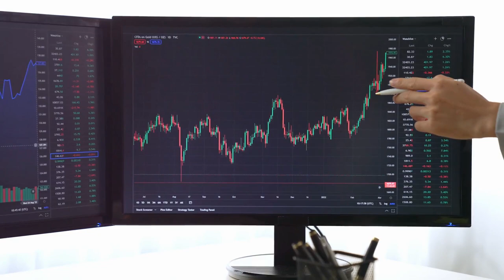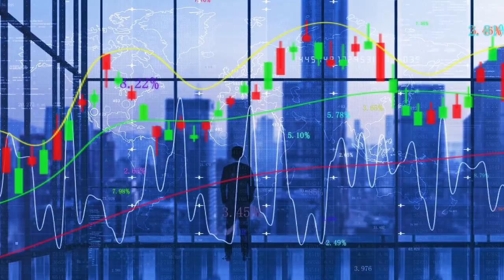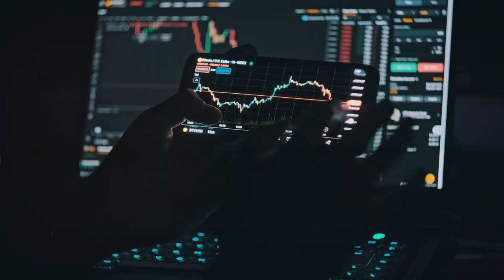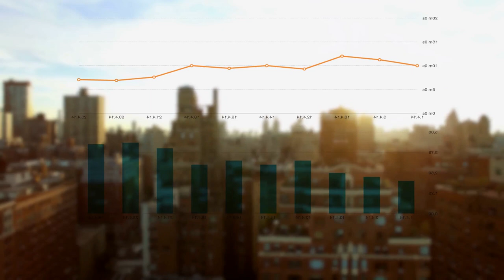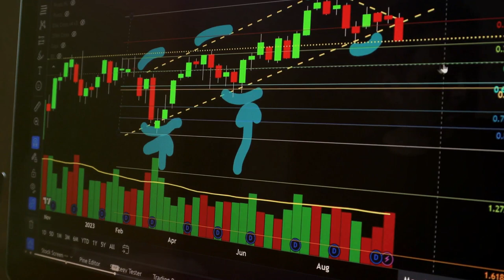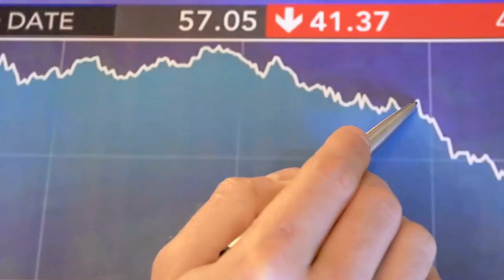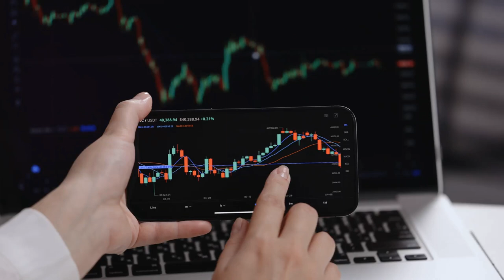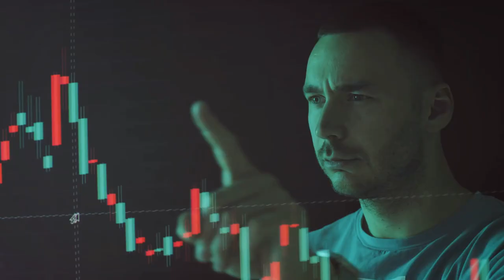Top 3 Investment Strategies for 2025 Maximize Your Returns!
Discover the power of long-term thinking in finance and investing in this insightful video. We dive into the top three investment strategies for 2025, emphasizing the importance of diversification and asset allocation. Learn how to spread your investments across different asset classes. This can help reduce risks and customize your portfolio to meet your goals. Understand the potential of emerging markets, opportunities in future technologies, and the transformative role of AI and renewable energy. Whether you are a young investor or close to retirement, this video gives helpful tips. It will help you understand the changing market.
Welcome to PassiveIncomeJourney777, your ultimate destination for everything related to crypto, finance, and money. Our channel is here to give you the latest news, insights, and tips. We want to help you succeed in the fast-paced world of digital currencies and financial markets.
Whether you're a seasoned investor or just getting started, we've got you covered with expert education, in-depth guides, and real-world case studies. With daily Crypto & Finance news, we offer a wide range of resources to help you stay ahead of the curve.

We are more than just a channel. We are a community of people who care about financial success. We all share a passion for achieving independence. Join us on this journey to financial freedom and empowerment!

Passiveincomejourney777 is not a registered financial advisor or investment advisor. Our channel is for information, education, and entertainment only. It aims to give you the best tips to help you learn about the financial markets.

Income Disclosure:
The Passiveincomejourney777 channel is strictly for informational and educational purposes only. We believe in hard work, integrity, and developing your skills if you want to earn more money online. By law, we cannot guarantee that you will get results or earn money with our products or services. This also applies to the products and services we mention. The average person who buys any products online gets little to no results because they take little to no action. Any references or examples used within this video are real and documented but are used for example purposes only. Your results will vary based on many factors. These include your background, experience, and work ethic. Cryptocurrencies entail risk as well as potential losses. If you cannot accept this, please DO NOT BUY any products, cryptocurrencies, or NFTs mentioned in this video. IN FACT, DO NOT BUY ANY CRYPTO or NFT MENTIONED IN THIS VIDEO. Watch for learning purposes only. If you are in the United States, please check the rules and regulations. You can find them on the websites of the cryptocurrencies you are researching. Results aren't typical, so don't be typical.

This video is for educational and informational purposes only. The content contained within this video is not intended to be a substitute for professional financial advice. The information provided in this video should not be relied upon to make financial decisions. Always ask a qualified financial expert if you have questions about your personal finances.

The methods and strategies in this video might not work for everyone. Also, past performance does not guarantee future results. Any income or earnings statements are just estimates of what you might earn. There is no guarantee that your earnings will match these figures. Your results may vary based on several factors. These include your personal abilities, business experience, skills, and motivation.

There is no guarantee that you will earn any money using the techniques and ideas discussed in this video. Any examples or references in this video do not guarantee that anyone will get the same results.

Get OpusClip that turns long videos into shorts, and publishes them to all social platforms in one viral click.